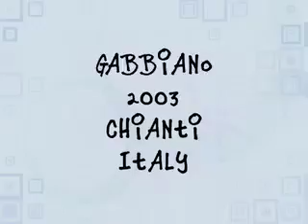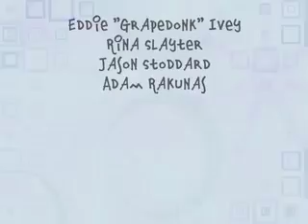Gabbiano Chianti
wineass